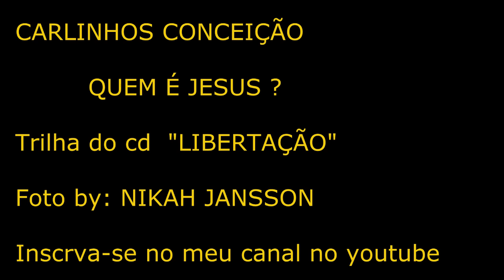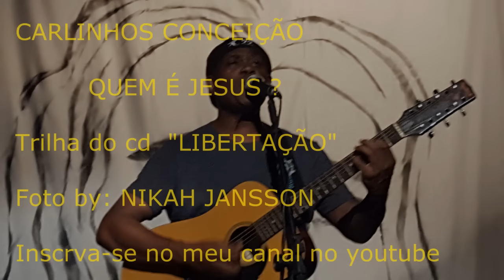CARLINHOS CONCEIÇÃO - QUEM É JESUS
TRILHA DO CD LIBERTAÇÃO

Quem é Jesus

C                       G/B                  Am                           Em
Sim ele se encolheu ele se apagou pra habitar entre nós
F                                               C
Sua doce encarnação neste mundo
               F                             C/E              G7
Foi sacrifício bem maior do que o que se viu

C                             G/B
Já era o mestre da luz
                                 Am                       Em
O arcanjo que recebeu diretamente do pai
F                                          C
O comando espiritual do planeta
                       C                             C/E      G7
Sarça que queima bem antes do monte Sinai

C                       G/B       Am
Das ovelhas a ele confiadas
Am/G          F                 C/E        G7
O Pai não quer que se perca ninguém
C                          G/B                Am
Sejam todas por amor encontradas
Pacificadas e regeneradas também

C                             G/B
Sim pobrezinho nasceu
                         Am                         Em
carpinteiro cresceu que amoroso rapaz
F                                                C
Se perdeu de Pai José e Mãe Maria
                    F                     C/E           G7
Foi encontrado no templo pregando a paz

C                          G/B
Montanha acima falou
                              Am                          Em
Escutou nossas queixas nossas dores sentiu
F                                        C
Reconciliou o céu com a terra
               F                            C/E        G7
E do Calvário mesmo humilhado pediu
C                                  G/B              Am
Perdoai-os pois não sabem o que fazem
São qual criança mais ignorantes que maus
C                               G/B            Am
E entregou assim ao Pai seu espirito
Am/G         F                                G7       C
Nos prometendo estar conosco até o final

G         Am       Em  G      Am
Quem é Jesus ah quem é Jesus
                         Em    E/G#     Am
O Médium de Deus Irmão Sideral
                  G                 F                C
Servo e Senhor Consolador dos aflitos
                   G                 F                  C
Prova inconteste da solicitude do Pai

               Em          E/G#       Am
O Dissipador das trevas em mim
                G               F               C
Todo perdão renovação livre arbítrio
                F                          G             C
A Luz do mundo acesa em meu coração